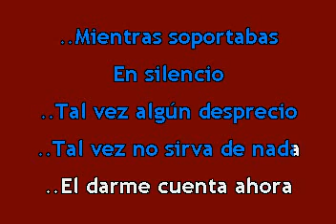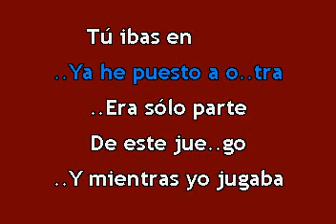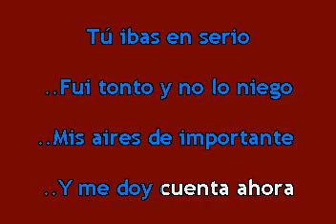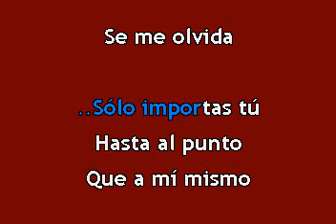Franco De Vita - Solo Importas Tu Karaoke